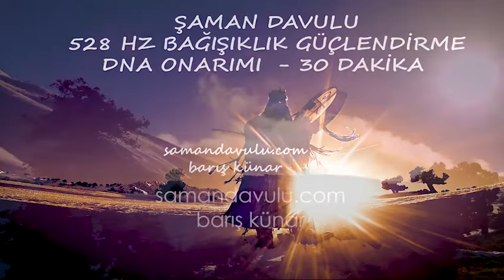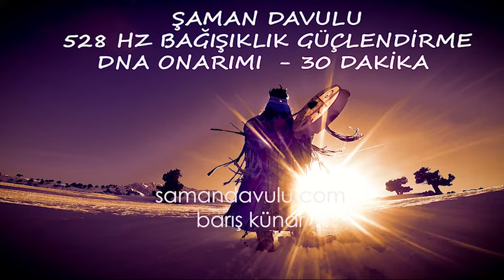☀️ 528 HZ BAĞIŞIKLIK GÜÇLENDİRME DNA ONARIMI - KAM DAVULU 30 DK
☀️ 30 Dakika
Şaman Davulu  528 HZ Bağışıklık Güçlendirme- DNA Onarımı
Kişiye Özel Şaman Kam Davulu